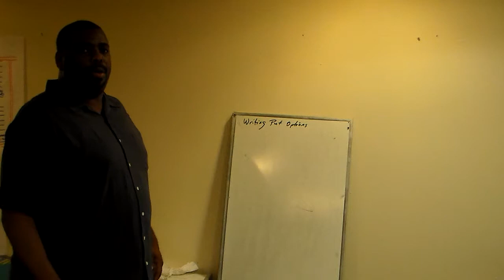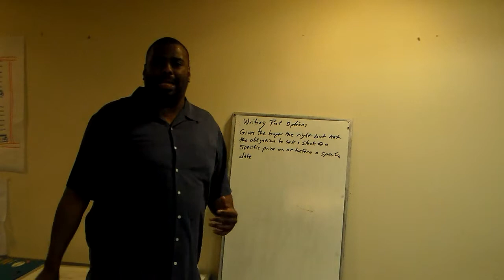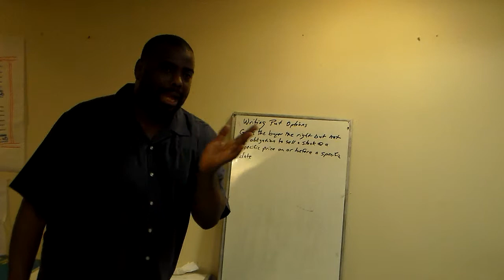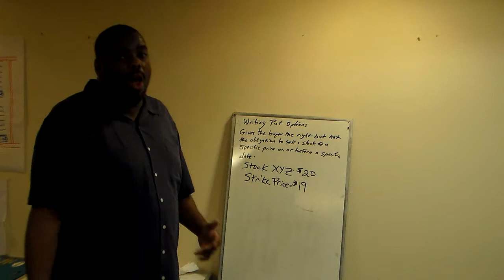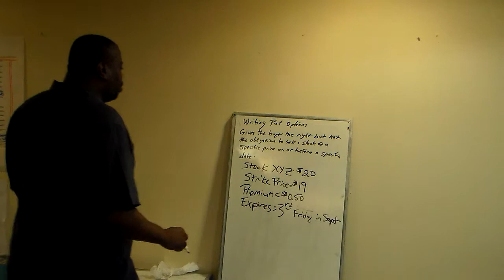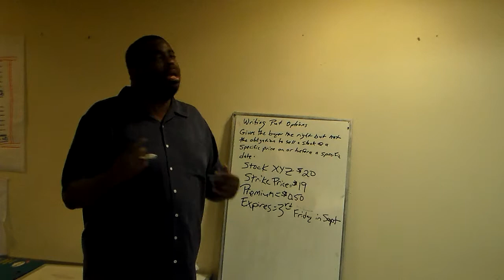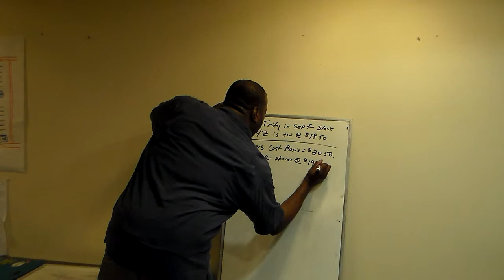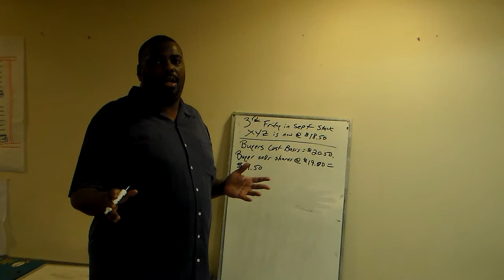Jermaine Brown Investing Show 3 of 3. Thursday August 28, 2014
Writing Put Options